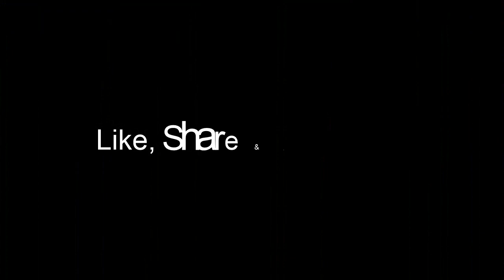GRADINA MEA, UN LOC DE RELAXARE